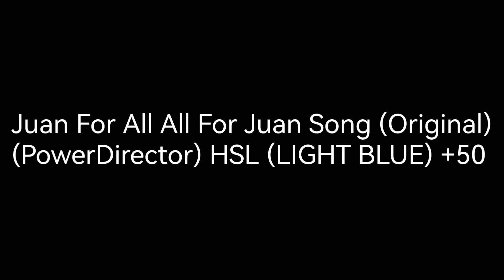Juan For All All For Juan Song (Original) (PowerDirector) HSL (LIGHT BLUE) +50